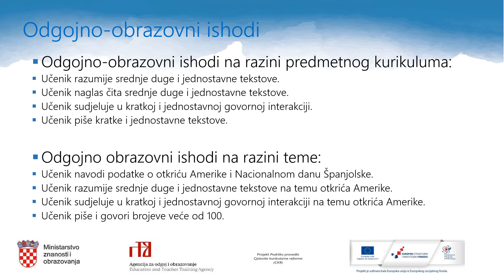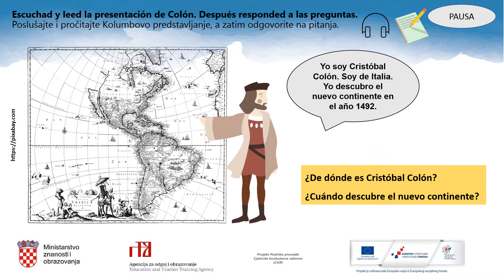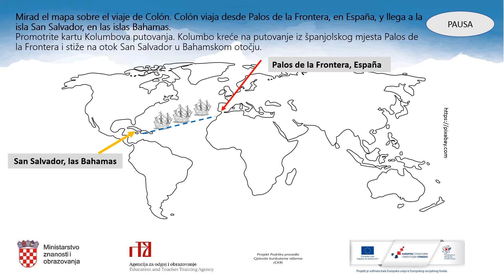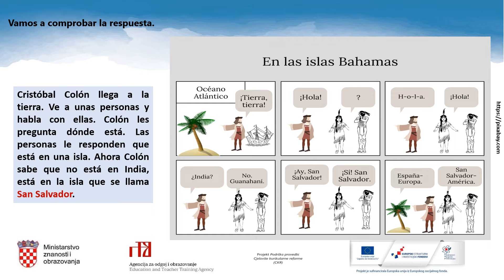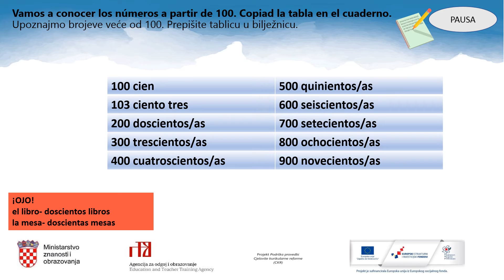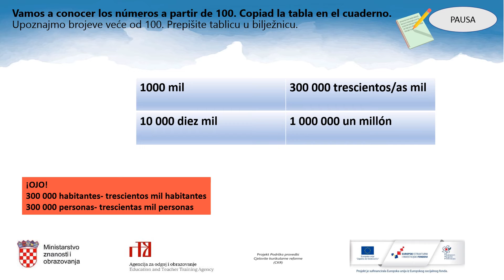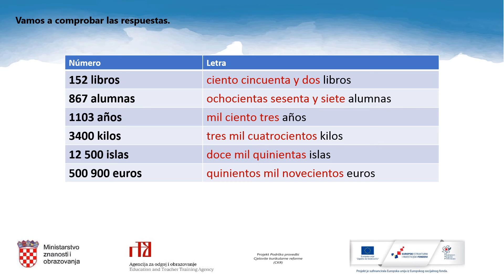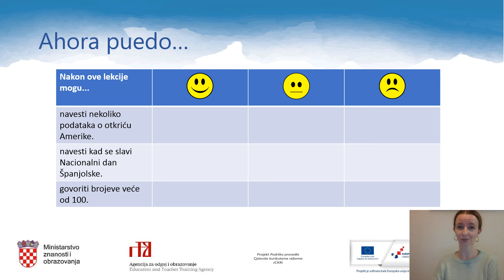Španjolski jezik 7. razred OS - El Día de la Hispanidad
Autor: Daria Acinger